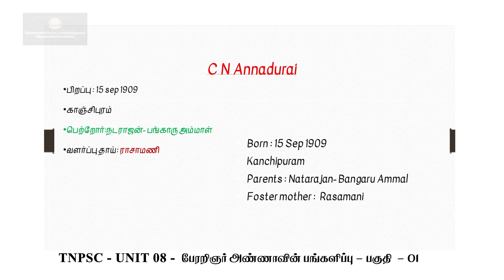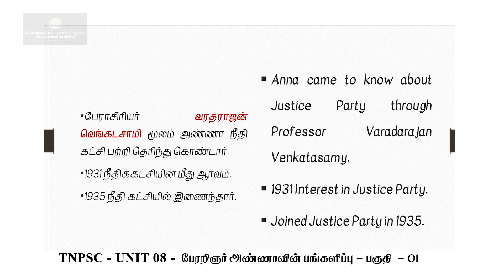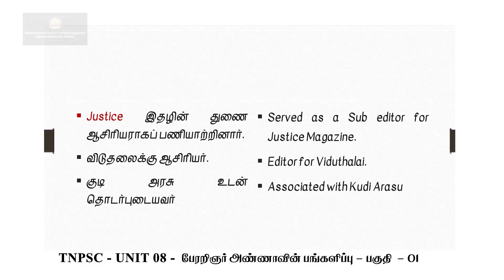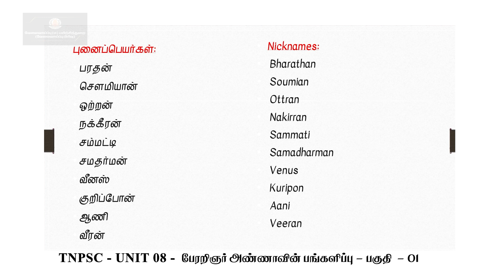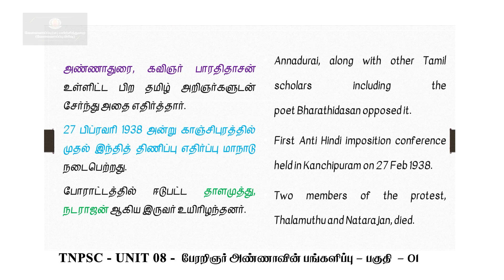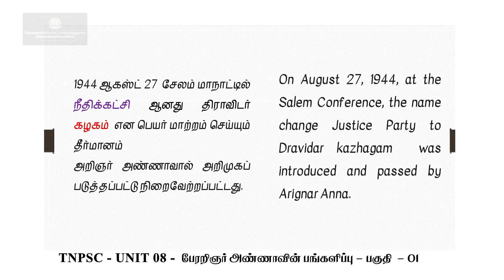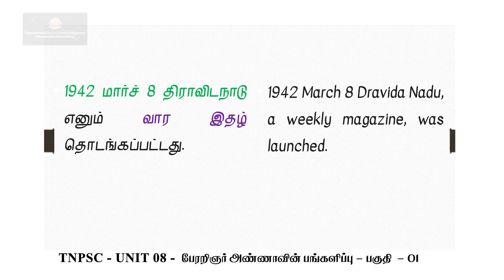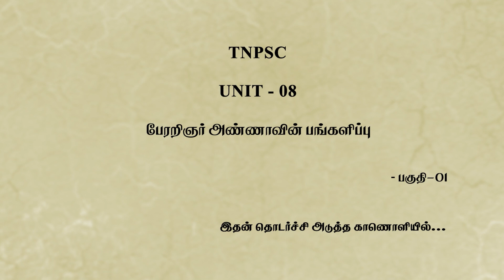KALVI TV | TNPSC | TNPSC_UNIT 8_010A | ARIGNAR ANNA PART 1 | Mr.A.PRABHAKARAN